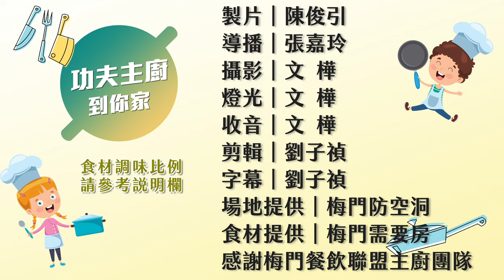【功夫主廚到你家】EP11 酸白平衡湯~如何製作養生湯品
《 酸白平衡湯》食材(四人份)
蕃茄250g
紅蘿蔔120g
白蘿蔔120g
酸白菜300g
大白菜300g
薑30g
玉米1條
傳統板豆腐3田
水5000cc
油3大匙
塩2茶匙

手指動一動，按贊兼分享；眾人皆受益，傳愛彈指間～～

本頻道針對李鳳山師父平甩功有詳細深入的探討，師父修養心法、相關直播活動，及來自世界各地平甩功的見證等。

本頻道介紹梅門各項志業，宣揚李鳳山師父全方位養生理念，包括文創產品，養生餐點、甩茶文化、及兒藤文武教育，各項表演藝術活動等。

【梅門餐飲聯盟 • 五行養生便當】
★梅門防空洞 Meimen Garden
台北市中正區延平南路87號B1

‌★梅門食踐堂 MEIMEN SJT
台北市松仁路28號B2

‌★梅門六調通 MEIMEN ZEN - SIX SENSE
台北市林森北路107巷69號1F& B1

★梅門至善蔬食
大安區忠孝東路三段217巷7弄9號1樓, Taipei, Taiwan

💟 新竹店：新竹市東區慈雲路 73 號 ( 新竹 迪卡儂斜對面 )

💟梅門需要房網路商城💟
台灣

❤️［梅門平甩雲 ］❤️
除了練習平甩功之外，李鳳山師父也為我們準備了心法、生活方法、提升身心靈的道法喔！

《走入鍛煉房》
在雲端同甩集氣，甩出正能量
百日築基打卡，持恆鍛煉不間斷
鍛煉諮詢，教練回答平甩問題

《進入藏經閣》
飽覽李鳳山師父心法，內化身心
閲讀平甩鍛煉者體證，增強信心

《線上雲频道》
聆聽廣播「雪兒說故事」、「跟我一起來讀書」
收看鳳山師父由「食衣住行育樂」各層面提升好方法

在雲端提升身心靈❤️支持梅門公益